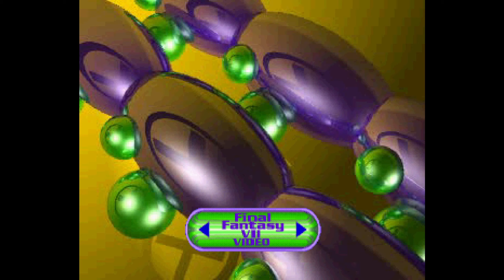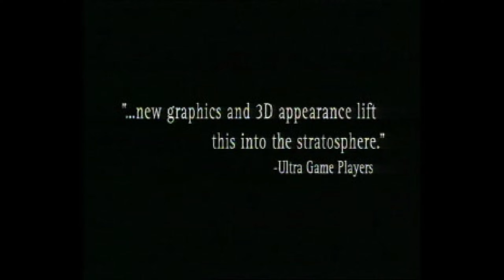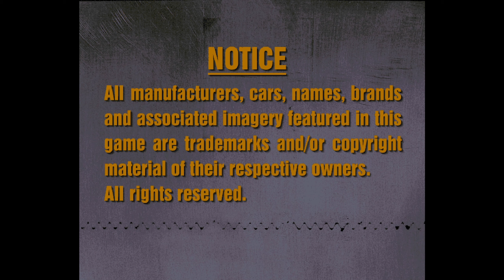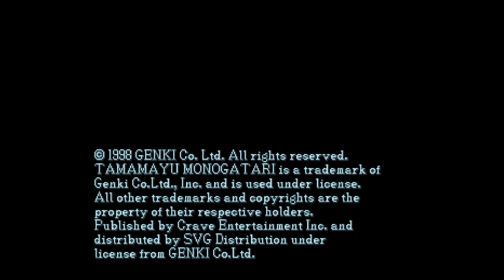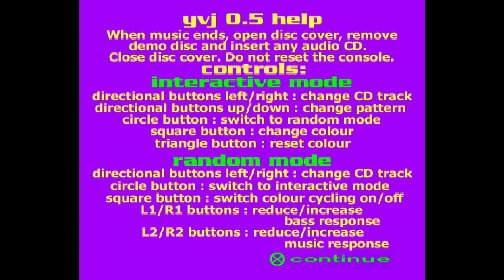PS1 Demo Discs (Ep.6) · DaveStation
Demo Discs returns with some more Sony PlayStation goodness!